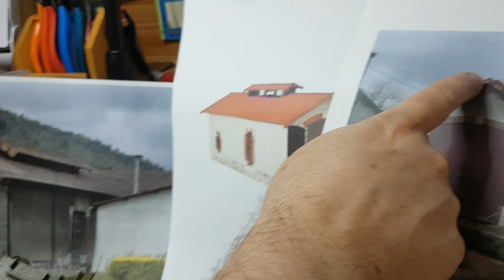Épisode 4: réalisation de la toiture et et de la charpente principale de la remise loco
Présentation de la réalisation des fermes ciseaux à partir de baguettes de tilleul de 3x3 mm et d'un gabarit.